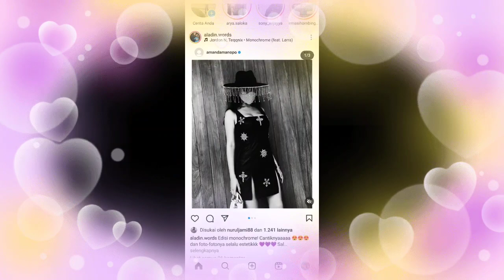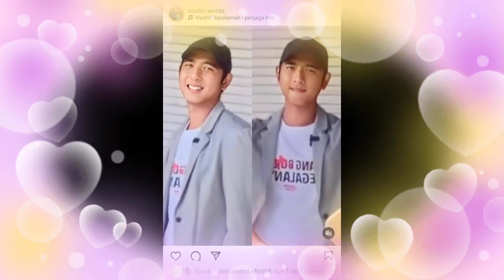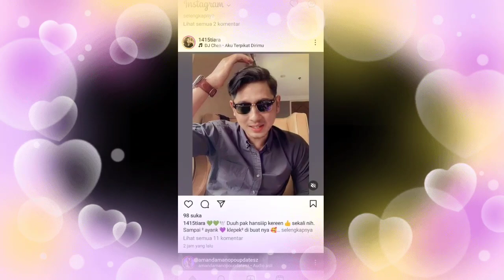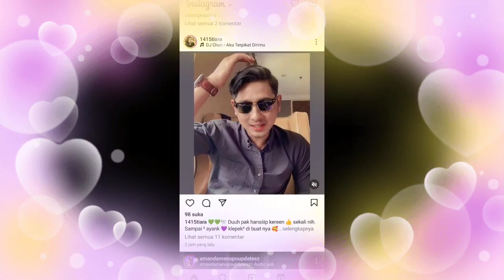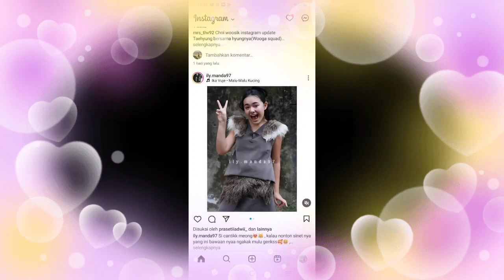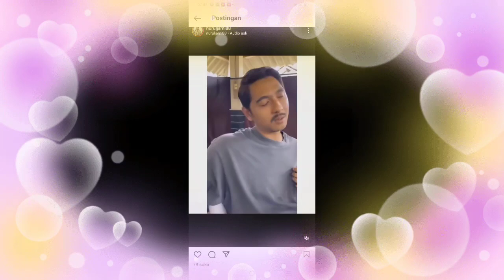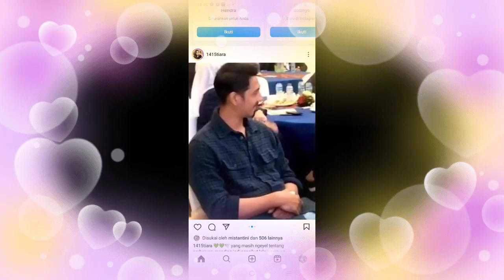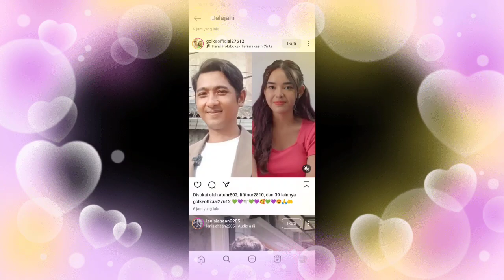terbongkar nya pagi ini ternyata secara diam2 arya slaoka dan amanda manopo rencanakan liburan natal